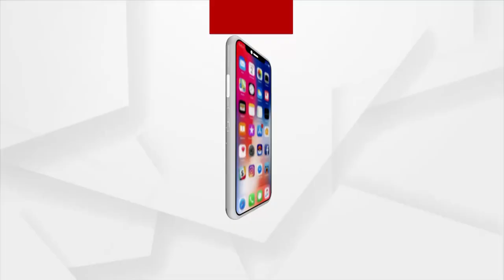Headlines 12 PM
+ ଗୁଜରାଟରେ ନିବେଶକ ସମ୍ମିଳନୀକୁ ପ୍ରଧାନମନ୍ତ୍ରୀଙ୍କ ସମ୍ବୋଧନ
+ ତୀବ୍ର ହେବାରେ ଲାଗିଛି ଖରସ୍ରୋତା ବଞ୍ଚାଓ ଆନ୍ଦୋଳନ
+ ବ୍ରାଉନସୁଗର ଜବତରେ ଏସଟିଏଫକୁ ସଫଳତା
+ ଆଜି ଆଉ 60 ମୁଣ୍ଡ ନେଲା କୋରୋନା
+ ଆସନ୍ତାକାଲି ପ୍ରକାଶ ପାଇବ +2 କଳା ଓ ଧନ୍ଦାମୂଳକ ପରୀକ୍ଷା ଫଳ
+ ଚାଷ ପାଇଁ ଖୁସି ଖବର
+ ହକି ଖେଳାଳିଙ୍କ ସହ ଛଳନା
+ କୋଭିଡ କଟକଣାରେ ଚାଲିଛି ଜଗା ଦର୍ଶନ